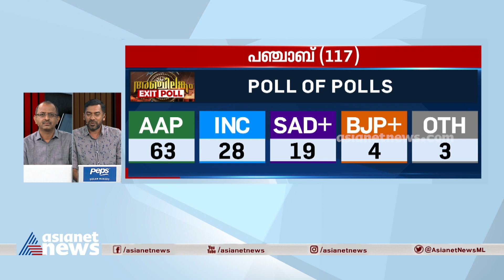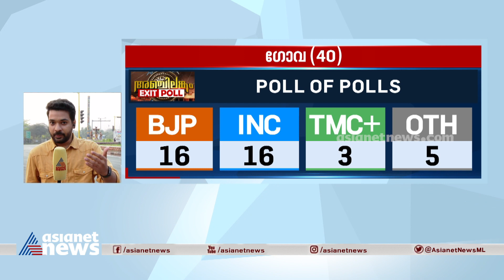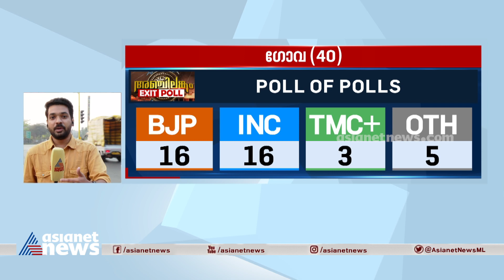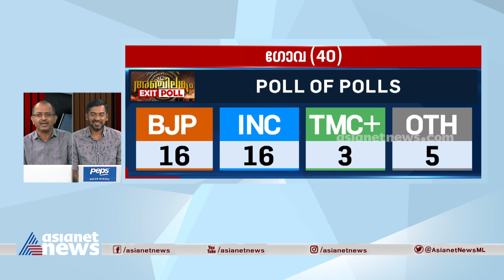ഗോവയിൽ കോൺഗ്രസ് സ്ഥാനാർത്ഥികളെ റിസോർട്ടിൽനിന്ന് മാറ്റി | Goa Assembly Election 2022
Assembly Election Result 2022 live updates